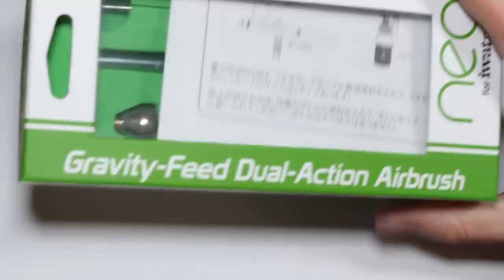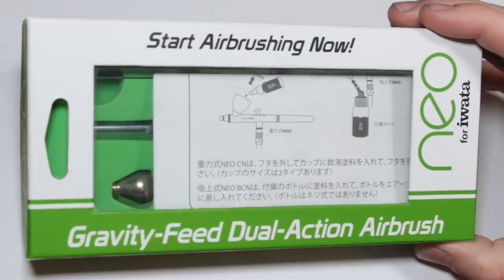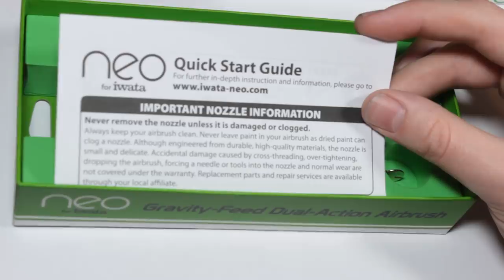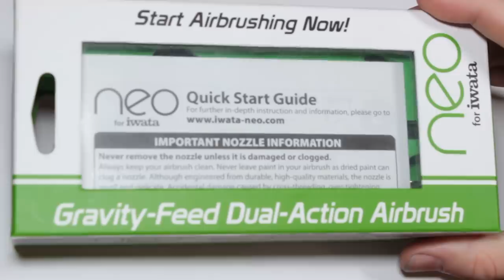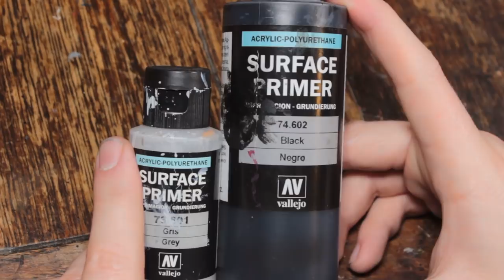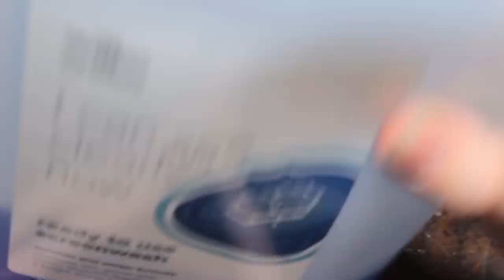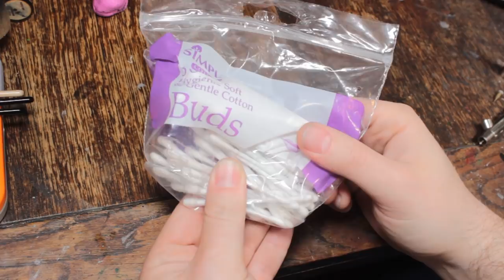How to Paint Warhammer for Beginners - Essential Airbrushing Equipment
Hobby Essentials is a new series of dealing with the fundamentals of painting model kits aimed at those just getting started.

In this video I go over all the essential airbrush equipment I use.

I made a small mistake in this video where I claimed the Sparmax 610 I have is a double piston compressor. It is not. I got the model numbers mixed up when reading the specs, the 610h (which I have) is a single piston compressor while the 620x is a double piston compressor.

I only ever recommend the equipment I personally use.